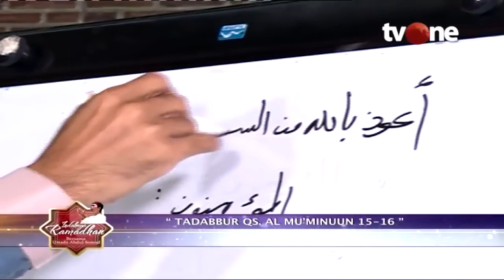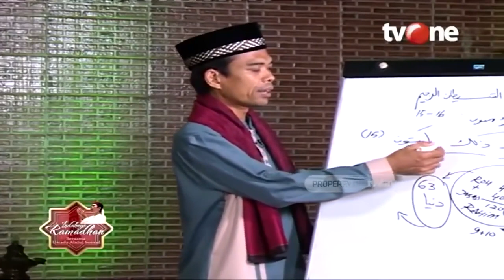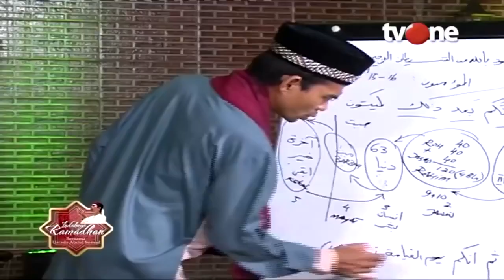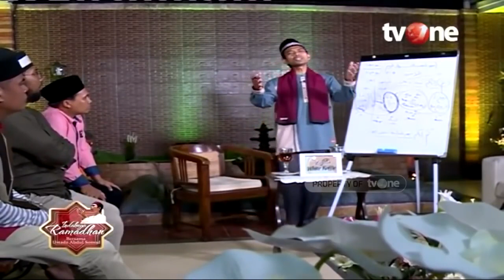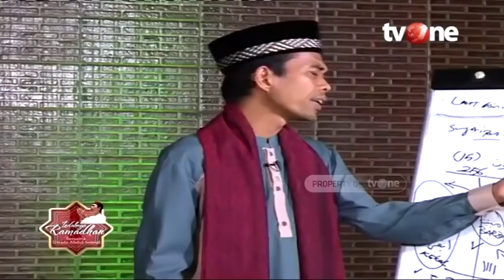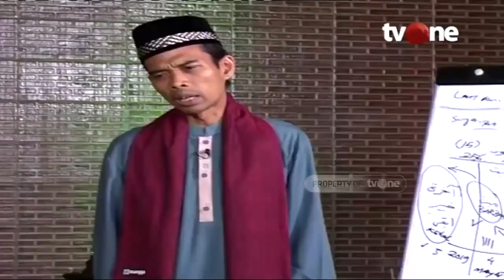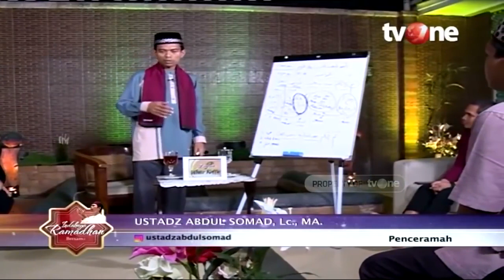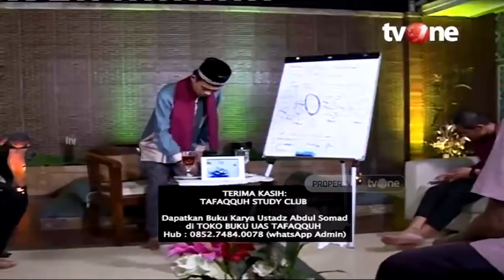Alam Kehidupan Manusia Setelah Kematian - Ustadz Abdul Somad | religiOne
Jakarta, religiOne - Alam Kehidupan Manusia Setelah Kematian - Ustadz Abdul Somad | religiOne

Setiap manusia yang hidup di dunia pasti akan menghadapi kematian. Allah juga berfirman, “Di mana saja kamu berada, kematian akan mendapatkan kamu, kendatipun kamu di dalam benteng yang tinggi lagi kokoh.” (QS. An-Nisa’: 78).

Kematian bukanlah akhir dari segalanya, tetapi justru menjadi awal kehidupan yang baru menuju akhirat, kehidupan yang kekal. Maka dari itu, kehidupan di dunia menjadi kesempatan kita untuk mempersiapkan diri, mengumpulkan bekal untuk melanjutkan perjalanan yang masih panjang.